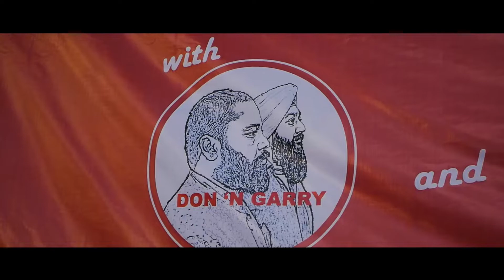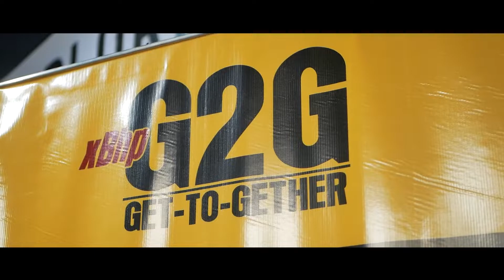CINEMATICS xBhp Meetup Discussion : Touring on Superbikes | RUDRA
xBhp had a Meetup specially for discussion on Touring on SUPERBIKES.

My Storefront

Equipment used:
Action Cam

Five Star Safety Rating
Motorcycle Wheel Alignment
Is it worth doing Wheel Alignment
Which is better wheel Alignment or wheel balancing
What can mess up wheel Alignment
Hidden features of SUZUKI GIXXER
Suzuki Gixxer: All you need to know
Road trip with Gixxer
Mileage of Gixxerin city
 Gixxer petrol real time mileage test
TANK to tank mileage of Gixxer
Gixxerreal mileage on highway
Gixxerreal mileage in city
Gixxermileage in city
Gixxermileage on highway
Gixxertank to tank mileage
Gixxer Improve visibility of Car's windshield for Rainy season
GixxerWindshield Visibility issue
GixxerWindshield washer issue
GixxerWindshield washer Settings
Washer Jet settings
GixxerWindshield washer Settings at home
Gixxer Automatic wiper features
Gixxe rhighway drive
Gixxer highway mileage
Gixxer Highway performance
Gixxer highway test
Gixxer Highway performance
Gixxer petrol highway drive
Gixxer Highway
This is why we love Gixxerl  Towing and off-road capability of Gixxerl Tata Power
Gixxer performance l Gixxer ground clearance l off roading
Gixxer ground clearance check l kya 165 mm kafi hai l Gixxer clearance test

How to Clean Gixxer
Clean your Bike a step by step
Exterior Bike Cleaning
Auto Detailing
Interior Motorcycle Detailing
How To Clean Gixxer At Home

How To Detail Your Gixxer
Motorcycle Wash
Motorcycle Cleaning At Home
Step by Step Motorcycle Exterior Cleaning
Exterior Motorcycle Cleaning
Motorcycle Cleaning Exterior
Exterior Cleaning
Car Exterior Cleaning Products
How to clean Car seats
How To Clean Motorcycle Exterior
How to clean Motorcycle Glass
How To Clean Motorcycle Engine
How To Clean Motorcycle Dashboard at Home
How to clean Motorcycle Fiber Parts
How to clean and polish Motorcycle Exterior at home
Step By Step by Motorcycle Exterior cleaning at home
Bike dry cleaning at home

Bike Hindi blog
how to clean bike at home in Hindi
how to clean and restore bike dashboard
Bike cleaning tips
Bike cleaning tips in Hindi